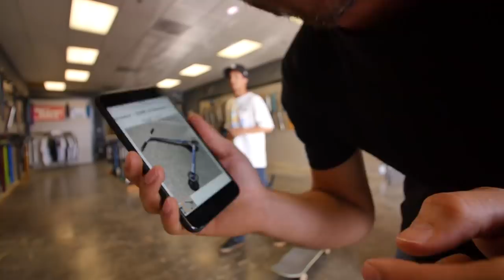KID STEALS MY CUSTOM PRO SCOOTER AND PUTS IT ON CRAIGSLIST!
I can not believe this kid. This kid was at the skatepark and he reached through the fence and stole my custom pro scooter. I was pretty pissed off when it all happened. Today while I was riding my skateboard, my friend Brandon came over to me showing me a craigslist ad of a pro scooter for 200 dollars. It was my scooter and I was positive it was. I called the thief and went over to his house once I got his address. When I saw the scooter, I knew for sure it was mine. I didn't get the dudes face at all because I was so focused on the scooter and how I was going to get it back in the car. I can't believe this kid thought he was going to get away with stealing my custom pro scooter. This thing would have gotten recognized anywhere anyway. So stoked that I got it back though. It took a little bit of a fight to get it back because the dude shoved me and all that trying to get the scooter back. He said he was going to call the cops but I knew he wouldn't. I was hoping he would because I had him on film anyway. Glad it all worked out though! Thank you guys so much for posting all about my scooter and helping me get it back! This just goes to show...if you get caught stealing, you're pretty much screwed. Love you all and enjoy!

Follow Bertha:
►Instagram.com/BerthaTheGTO